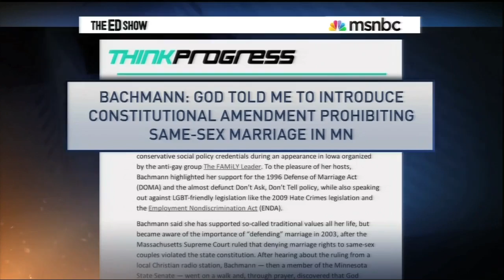Is God Really A Republican? - The Ring Of Fire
Michelle Bachmann believes that the power of prayer will keep Republicans in power, but her party seems to go against everything that the Bible says.  Mike Papantonio discusses the issue with Ed Schultz and Stephanie Miller on The Ed Show on MSNBC.